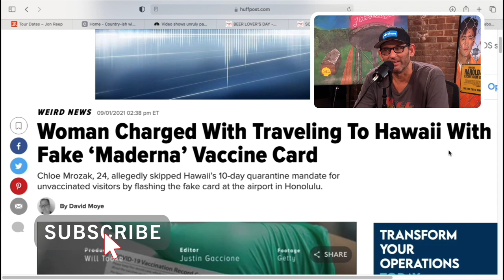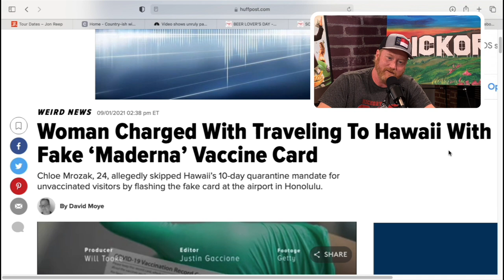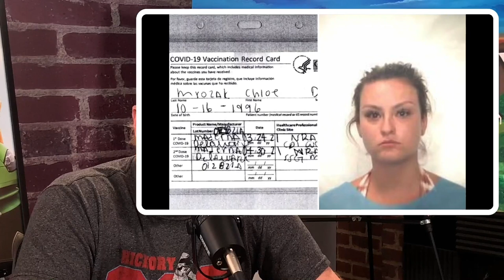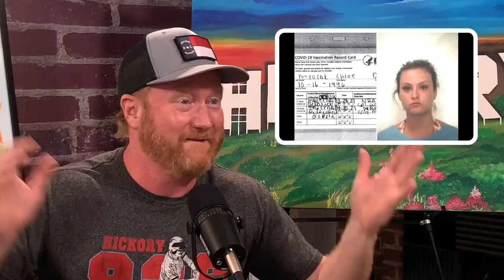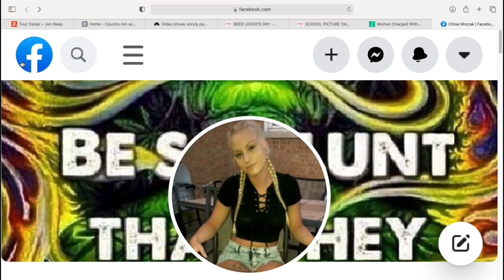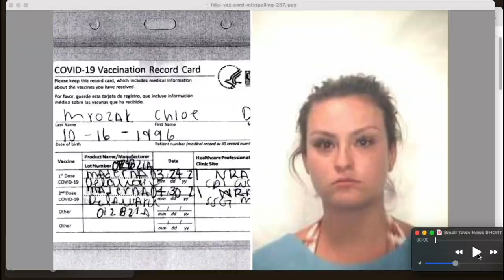Illinois Woman Caught With Fake 'MADERNA' Vaccine Card! | Country·ish with Jon Reep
A tourist from Illinois got caught in Hawaii with a fake vaccine card because she misspelled the most important part. Hilarity ensues!